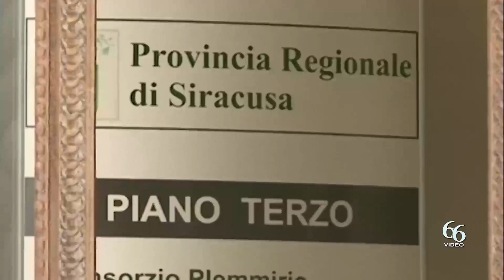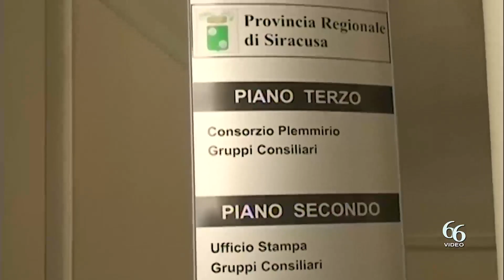Siracusa «700 mila euro per la S P 55 Belvedere Città Giardino e per la Bretella Belvedere alla st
«Nonostante l’Esercizio Provvisorio 2022, il personale della ex Provincia di Siracusa continua, in maniera encomiabile, a produrre risultati positivi per il nostro martoriato territorio.
Questa volta, ad essere interessate sono due strade che si dipartono entrambe da Belvedere con la nomina del Responsabile Unico del Procedimento.

L’importo complessivo dei lavori è pari ad euro 700 mila e riguarda la Strade Provinciale n. 55 che, partendo da Belvedere e attraversando Città Giardino, arriva fino alla ex S.S.114 e la cosiddetta ‘Bretella Belvedere’ che, partendo dalla Strada Provinciale Floridia-Priolo, arriva fino alla stazione di Targia.

I lavori riguarderanno la manutenzione straordinaria per il miglioramento delle condizioni di sicurezza.
Un altro risultato positivo, ha concluso Vinciullo, messo a segno dai dipendenti, funzionari e dirigenti della ex Provincia che dimostra, ancora una volta, la necessità per le Province di ritornare in vita e come sia stata a suo tempo corretta la mia battaglia per impedire che venissero sciolte, così come corretta fu la mia determinazione a far approvare la L.R.17/17 che riportava in vita le ex Province e che non è stata opportunamente difesa davanti alla Corte Costituzionale dal precedente Governo regionale». Lo dichiara Vincenzo Vinciullo.